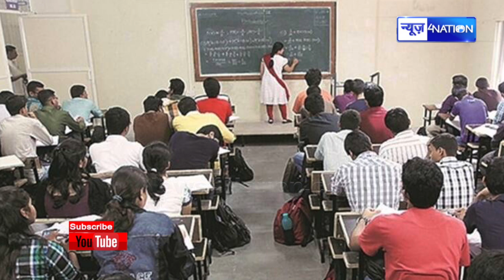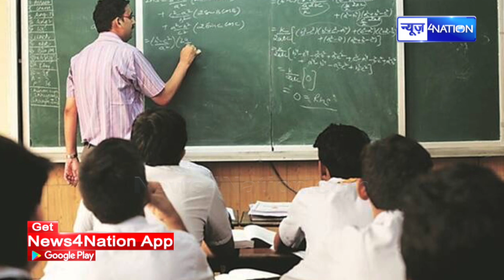Bihar में 90,700 प्राथमिक शिक्षकों के नियोजन के लिए काउंसेलिंग पांच, सात व 12 जुलाई को।News4Nation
Bihar Bihar news#Bihar Goverenment